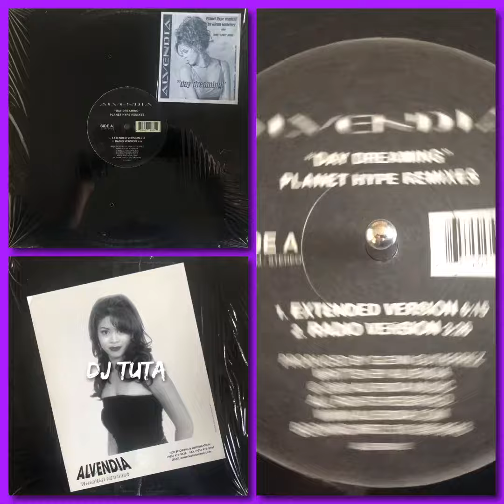Alvendia - Day Dreaming (2000 Bay Area Freestyle + original 8x10 promo photo)